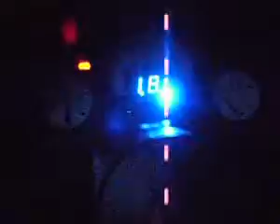ML 16352300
Video Migrado